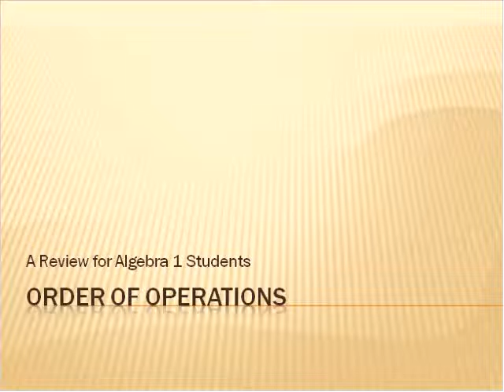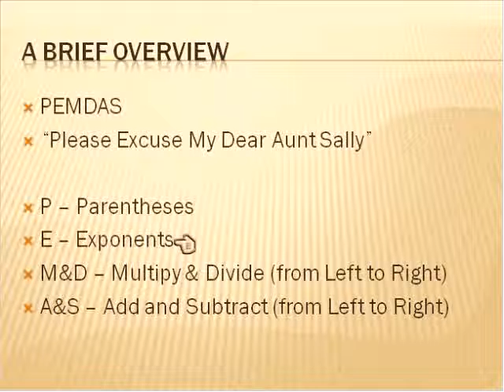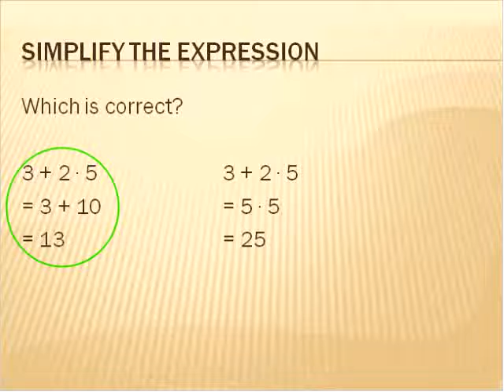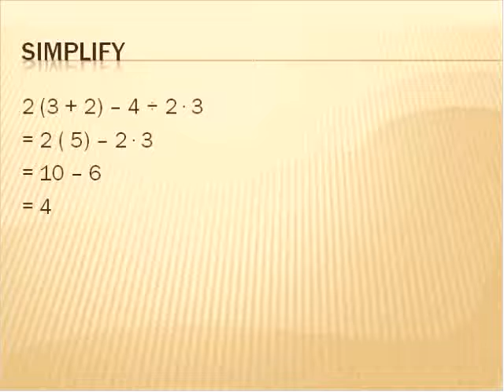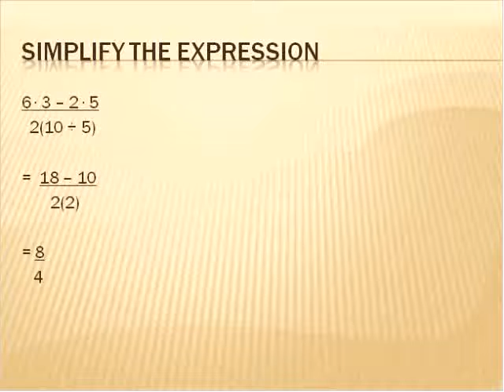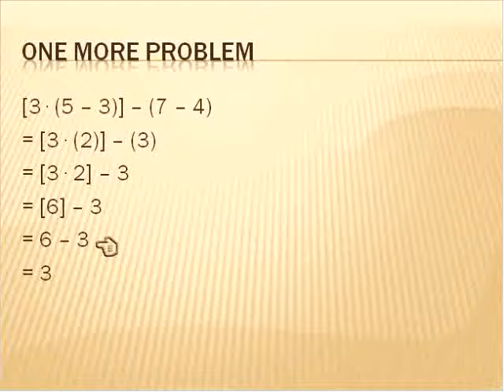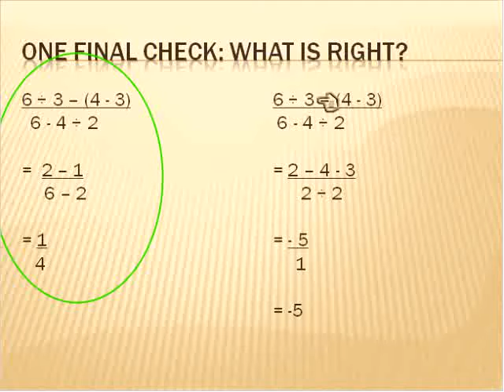Algebra 1: Lesson 1 Order of Operations: P E M&D A&S (Simplifying Math)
Most widely remembered as "Please Excuse My Dear Aunt Sally" the order of operations are an essential foundation for all other work in Algebra.  Here is a quick review.

My recommended Calculators: If you purchase using the links below it will help to support making future math videos. Enjoy!

Scientific Calculator

Graphing Calculator